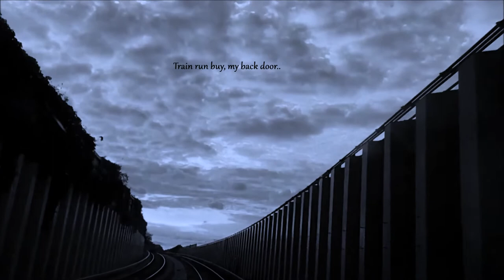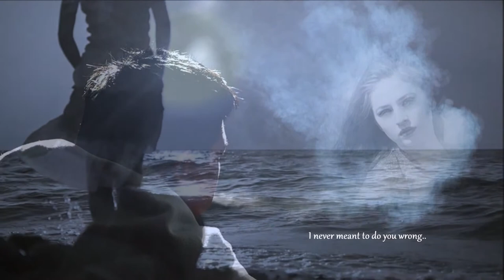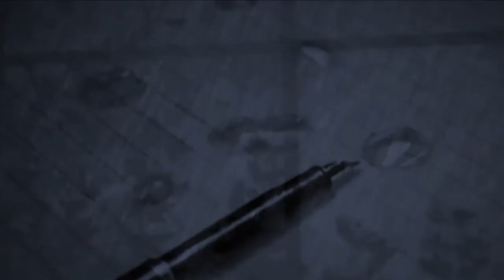Kenny Neal - Blues Fallin' Down Like Rain - Lyrics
Kenny Neal - Blues Fallin' Down Like Rain
Album: Blues Fallin' Down Like Rain (2009)
Lyrics:
Train run buy, my back door
Whistle blown little after fall
When blues fallin' down like rain

I can't eat, i can't sleep
Late at night i hear my guitar wheep
Oh baby

I never meant to let you go
God knows i love you so
I never meant to do you wrong
Before i knew it baby, oh baby
You was gone

Blues fallin' down like rain

Sometimes when you think of me
I hope you remember me tenderly
Both hearts each

Tell me little girl i love her so
I never meant to let her go
Sometimes flowers bloom
But blues fallin' down like rain

Blues fallin' down like rain (female voice)
Blues fallin' down like rain (Kenny)
I said i need you baby
Oh yeah
When blues fallin' down like rain (both voices)
Whoa Whoa Whoa
I gotta have you baby (female voice)
Blues fallin' down like rain (both voices)
Whoa Whoa Whoa (female voice)
Oh baby (Kenny)